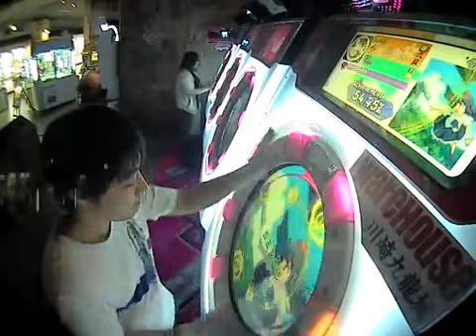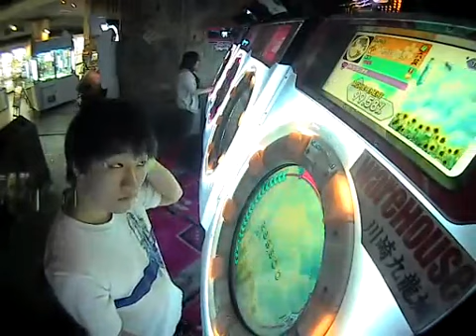【maimai】 願いを呼ぶ季節 MASTER 理論値AP (Player:Anthoney)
Player:Anthoney (twitter→@DJ_CELICA)

スライドがなかなか難しいw